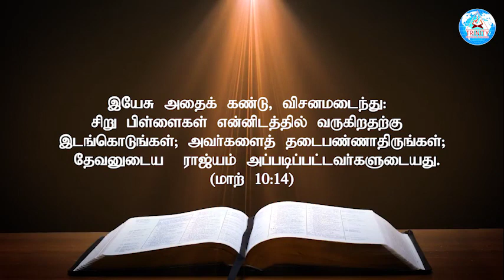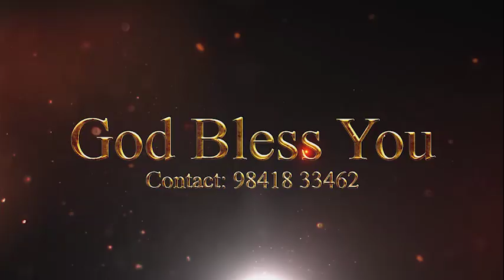Today Prophetic (S)word | 29th October 2023 | BRO J MANO JOHN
Today's Prophetic Word✨

Today All night prayer live videos in tamil. How to pray at night to walk with Jesus in this video? Listen before you sleep at night. In this video we meditate on a Bible verse at night. How to thank God before sleep is a wonderful prayer that will help you grow your spiritual life. A prayer that encourages you to grow in godliness, the Spirit will help you through this prayer. How to pray at midnight? In this video you can pray along with explanation in Tamil.
May the Lord bless you for tomorrow. Listen to this powerful night prayer before bed to walk with Jesus. This Powerful Night Prayer Ask to receive the Holy Spirit. We are praying for all the people who are receiving emergency treatment in the hospital. Listen to Christian Prophetic Message in Tamil. Pray for family salvation deliverance.
Prayers for healing, debt relief, idolatry, witchcraft, witchcraft, evil, broken bonds, fertility, childbirth, marriage problems are all covered in this video. Pray for night time business, watchman, IT field, army, police, doctor, nurse, vehicle driving, all night life. This prayer will give you a peaceful sleep to pray early in the morning to pray Devan Aruliya Appam Ministry Channel keep watching. Share this with other friends you know. Watch early morning prayer videos. God bless you and your family.

12:00AM Early Morning Prayer Before Sleep Tamil
00:30AM Today Shorts Bible Verse In Tamil
03:00PM Daily Post